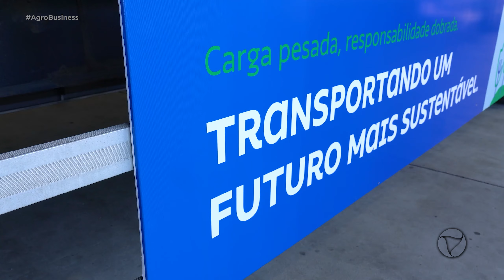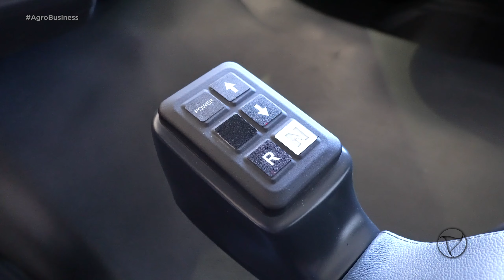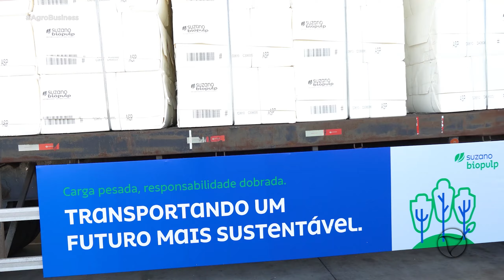Suzano e VIX colocam em operação caminhão elétrico com potência recorde de 120 toneladas em Aracruz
Agro Business - Episódio 01 | 2024 |  2ª Temporada |